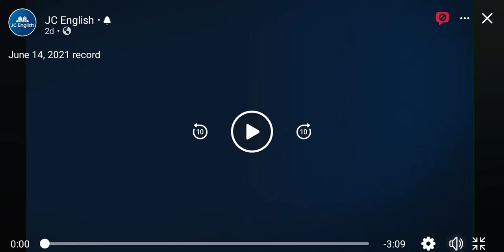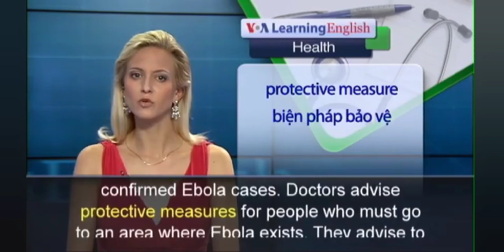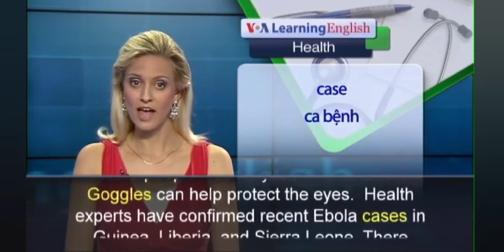June 14, 2021